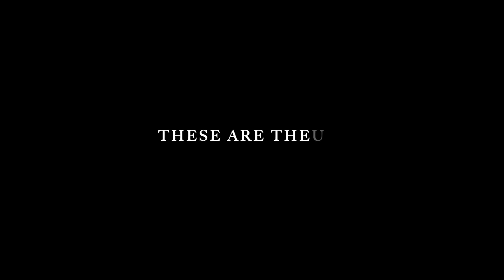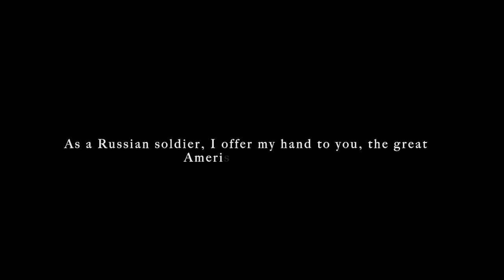Women at War - Film by Alissa Da Silva